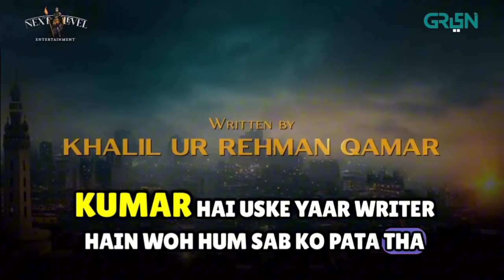Gentleman First Look Review |Humayun Saeed| Yumna Zaidi | Ahmed Ali Butt | Adnan Siddiqui | Green TV